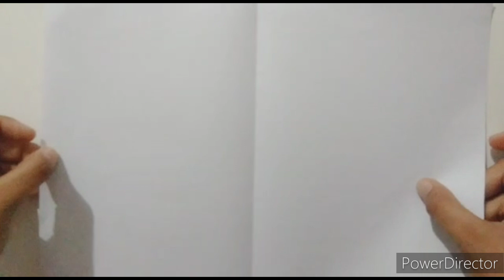Step by step beautiful Greeting Card